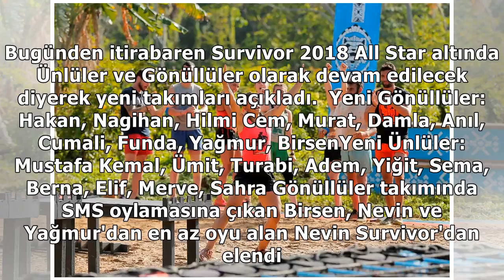Yaşam - Survivor 2018'e kim veda etti, yeni takımlar nasıl oluştu? - 1 | NTV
ntv.com.tr 4 Nisan 2018 Çarşamba Survivor 2018'in sekizinci haftasının son bölümünde ödül ve sembol oyunları oynandı.Köf...